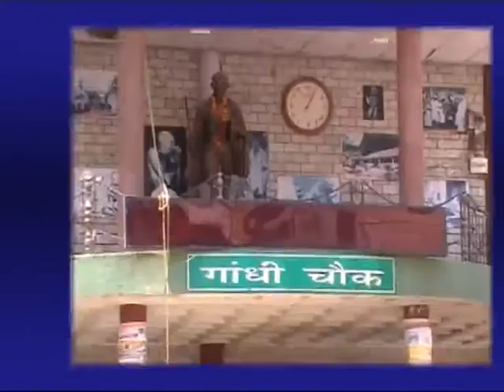11 MARCH MAIN NEWS HEADLINES